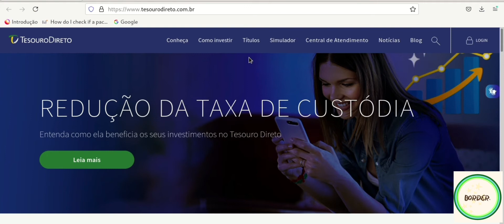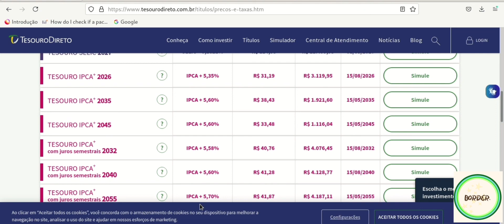¿CÓMO PROTEGER TU DINERO DE LA INFLACIÓN?(EN BRASIL)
Estimados amig@s, Brasil es un país maravilloso, con  una economía emergente, pero lamentablemente tiene cierta inestabilidad en los precios de los bienes y servicios, inestabilidad que ha  estado presente en la historia contemporánea del país. Este año 2022 no es la excepción, ya para este momento la inflación acumulada de 12meses supera el 11%, por tal razón siempre es bueno saber qué hacer para que esta situación no haga que el dinero que tenemos ahorrado y que tanto nos ha costado ganar, pierda valor. En razón de esto último,  este video  precisamente  muestra "grosso modo"  cómo ' usar la deuda pública ( títulos públicos) a través de la plataforma Tesouro Direto, para proteger un poco  nuestros ahorros de la perjudicial inflación. Los Títulos anclados al IPCA pueden ser una interesante opción de renta fija para lograr ese objetivo.

Si deseas conocer en términos generales ¿ qué es el Tesouro Direto? te recomiendo el siguiente video:

Igualmente debes saber que para participar en la adquisición de Títulos Públicos necesitas tener una cuenta en una corretora de valores(home broker) en Brasil  existen varias, acá te dejo cómo abrir una  cuenta en una de ellas.

Igualmente se debe tener dinero en la corretora para aplicar en el título, acá les dejo un vídeo de cómo abrir una cuenta en un banco digital y de donde pudieras estar transfiriendo a la corretora, espero que te pueda ayudar.

Finalmente,  para que un banco digital( sin agencias físicas) tenga en sus arcas nuestro dinero necesitamos hacérselo llegar, este video te muestra cómo generar un boleto bancario, una de las formas que pudieras usar para lograr este cometido.